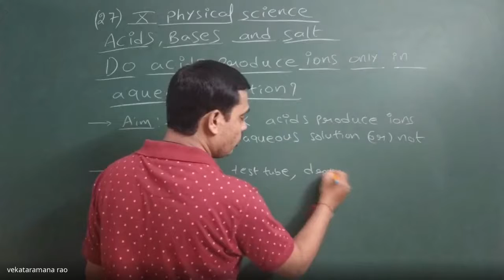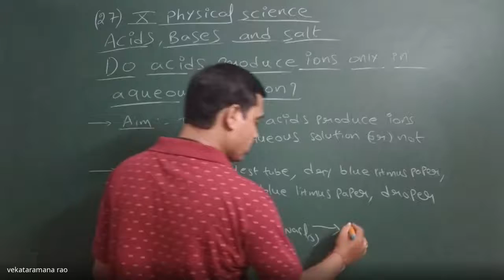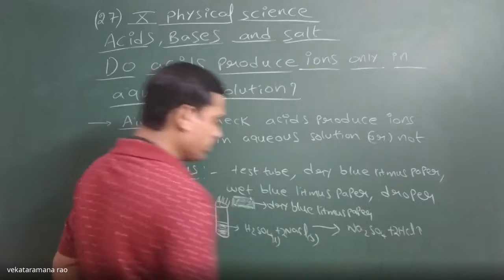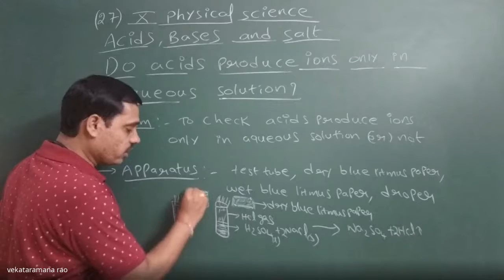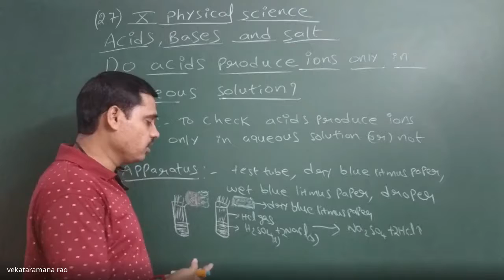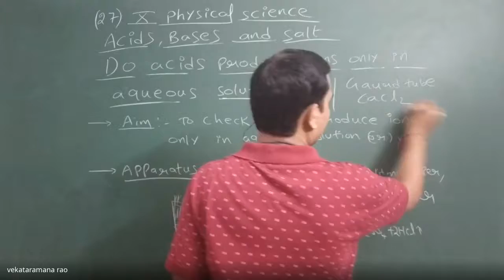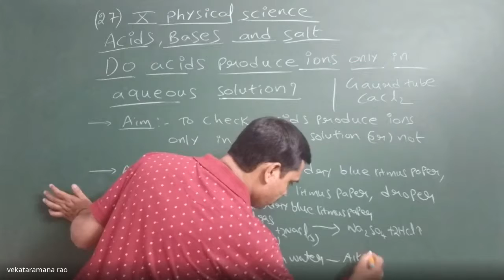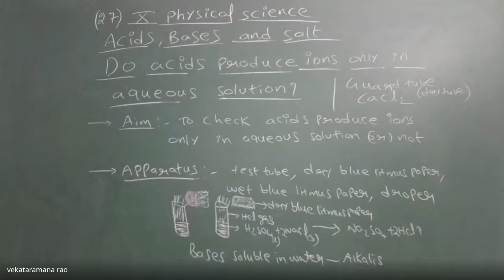10 Physics Period 27 PART-2, 09-11-2020